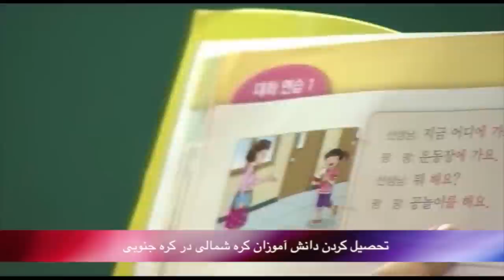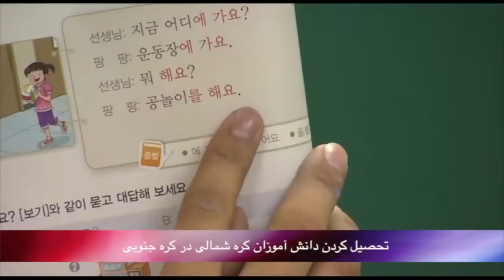بدون شرح پنجشنبه 11 تیر- تلویزیون ایران فردا